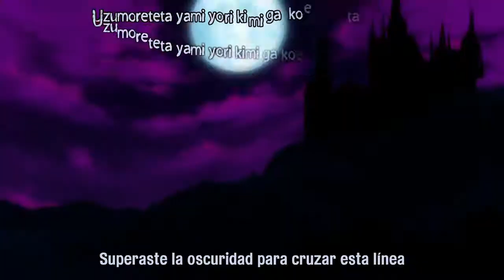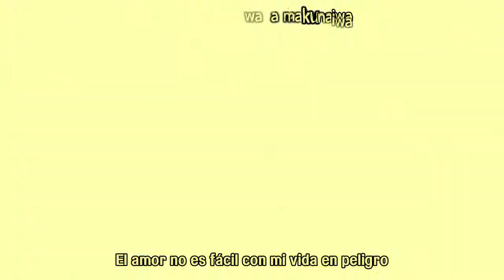High School DxD NEW OP2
"Gekijyouron" nombre de la cancion y esperen mas DxD, creo que fue el intro mas "light" de la serie por eso se salva de la restriccion.